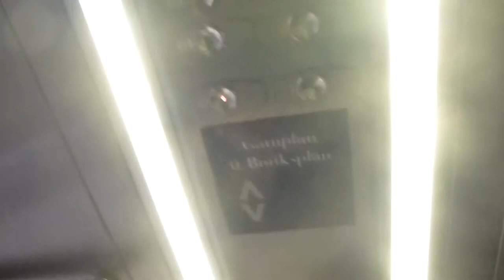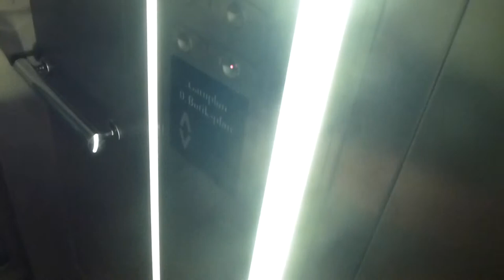OTIS 2000H Hydraulic elevator @ Västermalmsgallerian